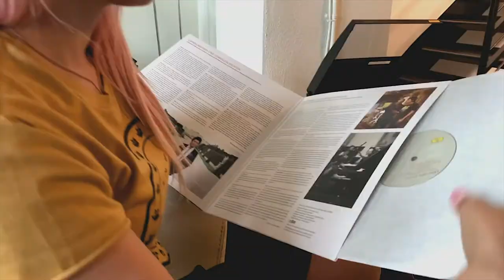Walk Your Way NiK Kacy Pride Video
"Pride.
It is the feeling of freedom
A feeling that you can be exactly who you are meant to be
To walk thru life
As your authentic self
Without limits
Without fear.

It is a sense of belonging
To a greater community
Where everyone is celebrated.

To live in a world with love and acceptance
To thrive as your true self
Living in your truth,
walking your own way
And breaking free from the limitations and chains of society...
We are the future, and we have arrived.

Walk with us. Walk Your Way."

Written by NiK Kacy

Production @mortasayvision
Music @mortasay
Models @grey.c @larkspursss @nikkacy
Voiceover NiK Kacy
Still Photography @kellybalch
Special shout-out to Tanya Mordacci for making this shoot possible & Michelle Cosco for donating your time in helping in everything and anything. Thank you to Vonyse Reeder, AmyLou Palmer, Kelly Balch, Johanna Clearwater and Grey Cotton for bringing my vision to life and making this video look so amazing. Thank you to Stuzo Clothing, Hautebutch, and Son of Leon, for providing the clothing styled in the video and complementing my shoes and holsters! This is Community and Collaboration! We truly are the future and we are already here.